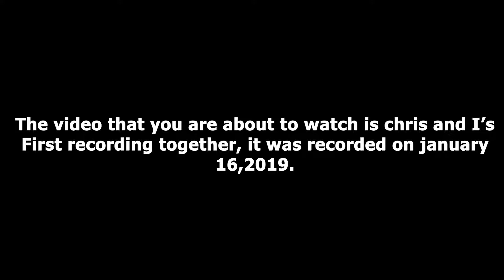HE REALLY PULLED THAT MOVE ON ME?!? Mario Bro's Arcade.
Chris is such a cheater, just saying.